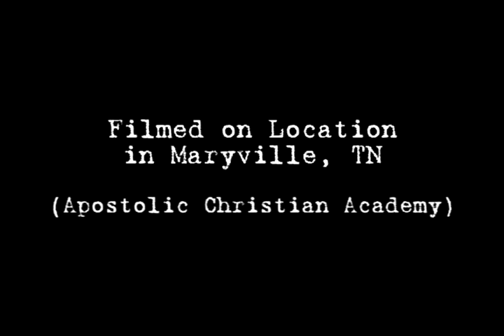Apostolic League Tournament (3-10-12)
Apostolic Eagles v.s. Apostolic Flames in League Tournament, Eagles Win 77 to 73, This is a game highlight reel of League MVP and Eagles star player Jacob Winters.